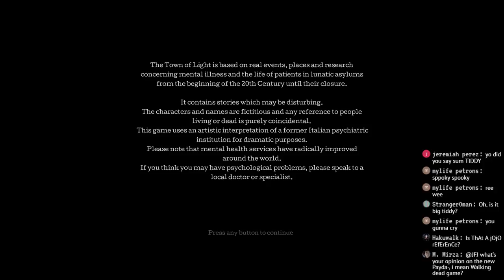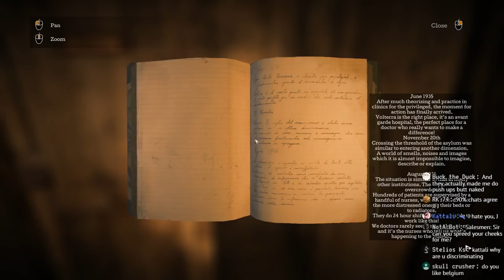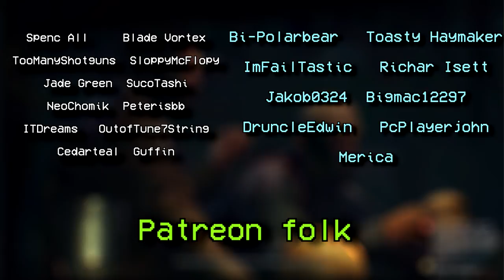Fun is fun 7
wowie, what a bunch of hullabaloo

Games in order:

Town of light
Sub Rosa
Call of Cthulu